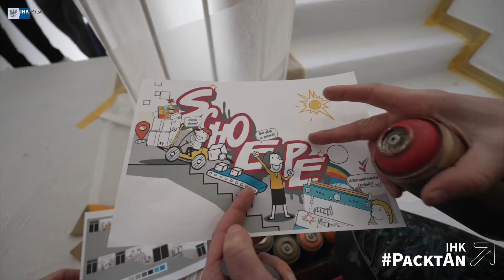IHK PacktAn Unternehmertum: "Herausforderungen meistern und gemeinsam erfolgreich sein."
„Es ist eine tolle Sache ein eigenes Unternehmen zu haben, Herausforderungen zu meistern und gemeinsam erfolgreich zu sein“, sagt Ronny Bellovics, Geschäftsführer von Art-Efx aus Potsdam.

Gemeinsam mit der IHK engagiert sich das Unternehmen, um bei Brandenburger Schülerinnen und Schülern den Gründungsgeist zu wecken. Das Projekt Unternehmensbotschafter setzt genau da an, Unternehmerinnen und Unternehmer gehen in die Schulen und erzählen ihre inspirierenden Gründungsstories, so Dr. Daniel Hönow, Leiter RegionalCenter Potsdam/Potsdam-Mittelmark.

Der Unternehmer Ronny Bellovics ist selbst als Unternehmensbotschafter unterwegs und berichtet in Schülerfirmen, vor Schulklassen oder vor Studenten, wie man sich mit einer coolen Idee, Talent und Leidenschaft erfolgreich selbstständig machen kann.
Seit 20 Jahren ist das Team regional aktiv, wie im Video bei Schoepe Display aus Blankenfelde-Mahlow. Die Kreativen zieht es aber auch in die weite Welt, um Trafosationen, Fassaden und Kreuzfahrtschiffe zu gestalten.

Werden auch Sie IHK Unternehmensbotschafterin Unternehmensbotschafter und begeistern Sie für das unternehmertum in Brandenburg!

Für mehr Infos melden Sie sich bei Stefanie Schilling, IHK-Stiftung "Fachkräfte für Brandenburg", oder Felix Mohn, Referent für Existenzgründung und Start-ups, .

Wer mehr über die Arbeit von Art-Efx und das Projekt der IHK-Unternehmensbotschafter erfahren möchte, hier geht es zum kostenfreien Artikel aus unserem FORUM-Magazin:

Die IHK Potsdam rückt mit ihrer Kampagne IHK PacktAn Schwerpunktthemen ins Blickfeld, die der Brandenburger Wirtschaft unter den Nägeln brennen. Wir stellen Beispiele vor, erläutern unsere Position und leiten unsere Forderungen an die Politik ab.

Mit besonderem Dank für den Dreh bei der Schoepe Display GmbH.